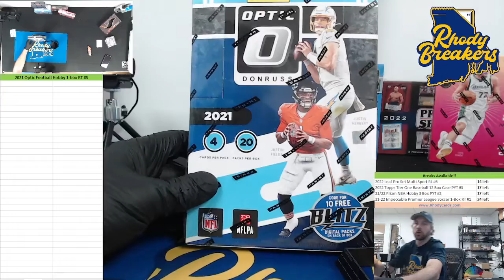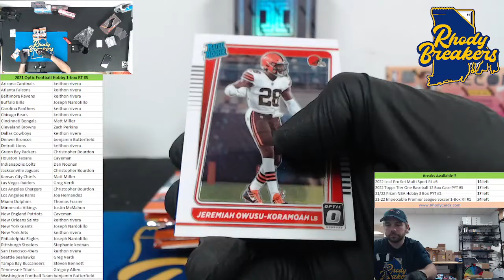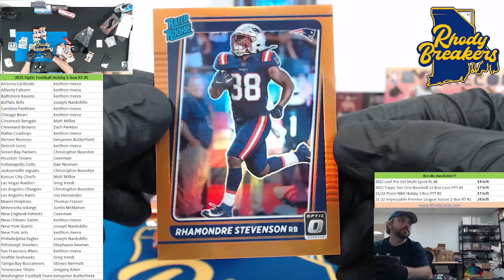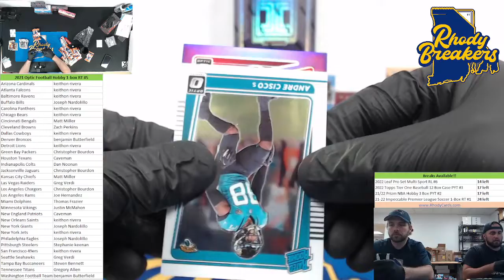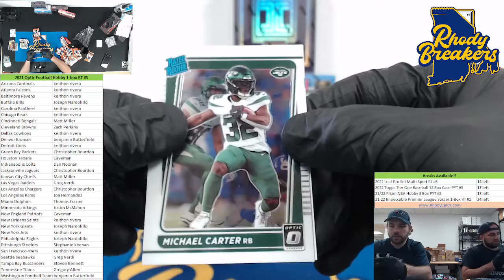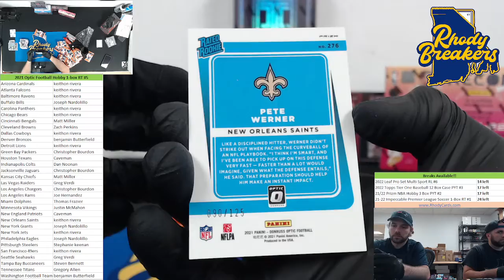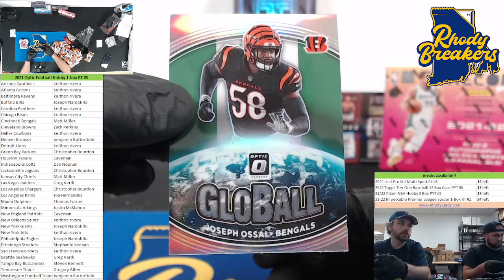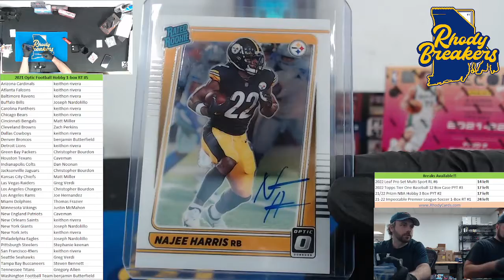2021 Optic Football Hobby 1 box RT #5